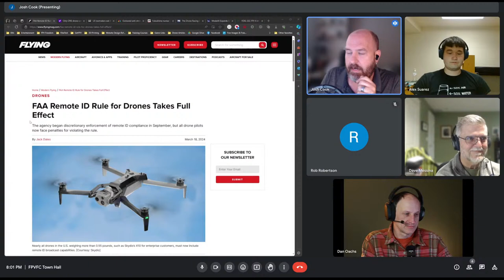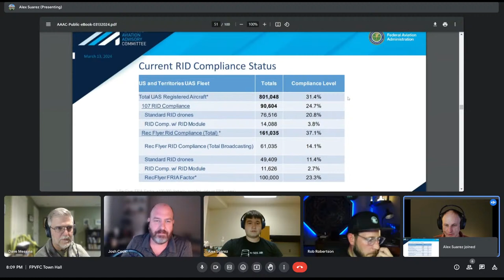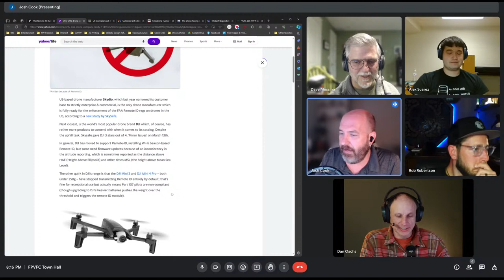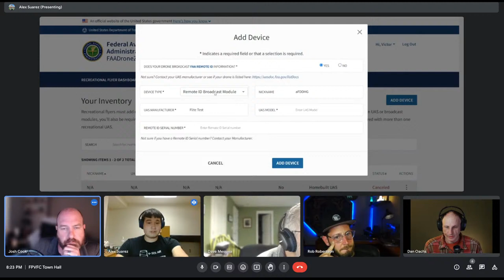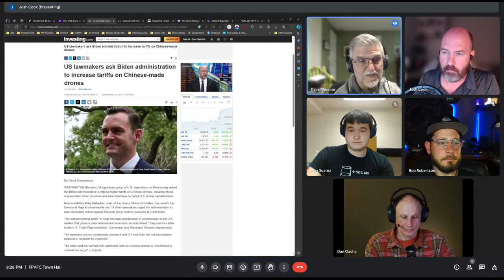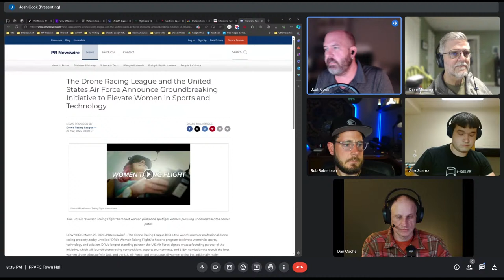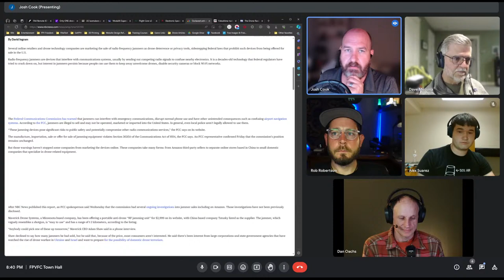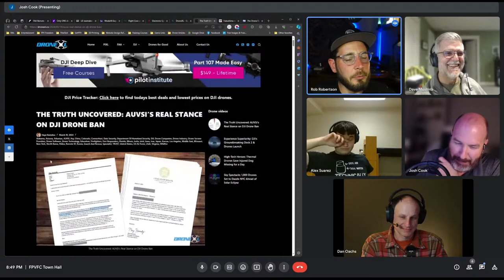2024-03-20 FPV Freedom Coalition Community Meeting Livestream